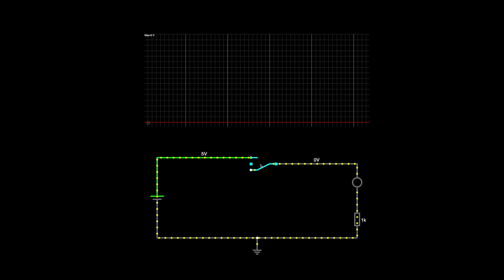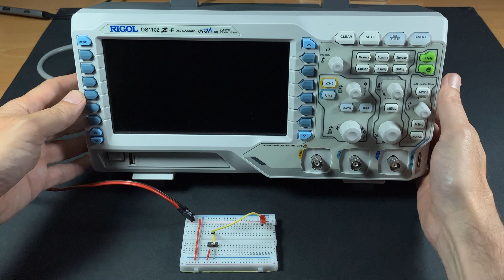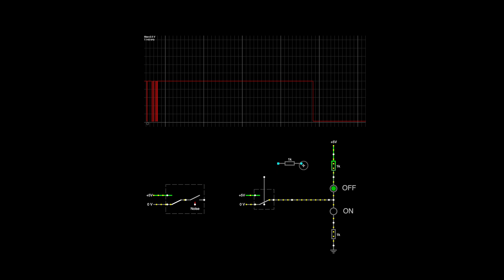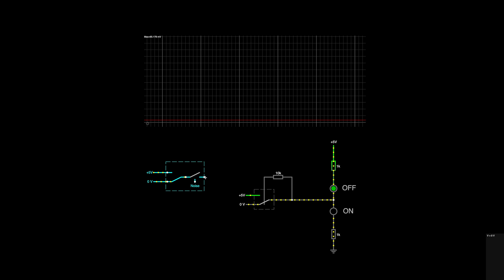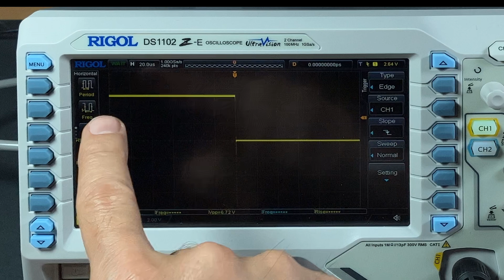Circuito Anti-rebote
Los interruptores mecánicos tienen un grave problema. Se trata del fenómeno del "rebote".  El "rebote" es un efecto que puede generar errores o comportamientos transitorios indeseados en circuitos digitales. Para solucionar ésta problemática existen varias técnicas de desrebote o debounce. En este video exploro una de ellas que utilizaré extensivamente en mis desarrollos futuros.

00:00 El conmutador como interruptor de corriente
00:30 Aplicación en circuitos digitales
01:09 El fenomeno del Rebote
02:14 Circuito anti-rebote a medida